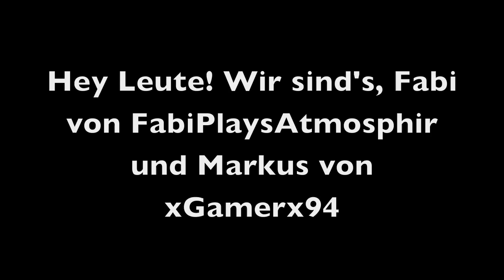Mystery Guitar Map (Fabi und Markus laufen auf nachfrage drauf rum)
Hey Leute!
Da mir echt viele von euch geschrieben haben wann ich endlich zeige wie die Mystery Guitar Map von oben aussieht ist hierzu nun endlich der upload^^
Und wenn ihr's nicht mögt, ihr wolltet es so ^^